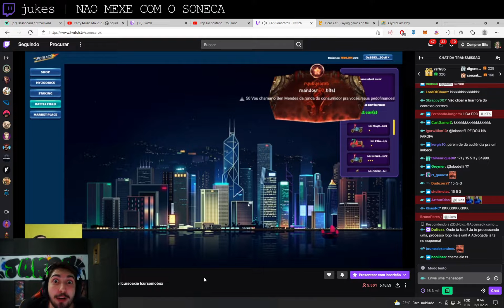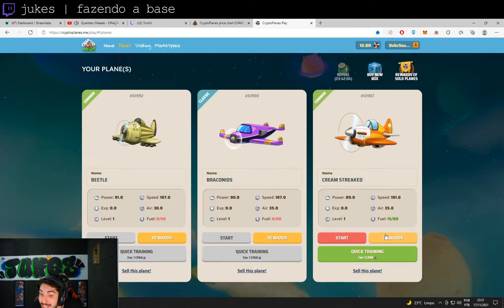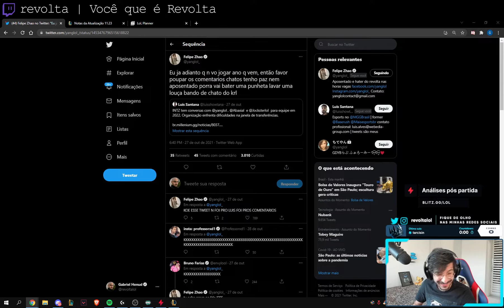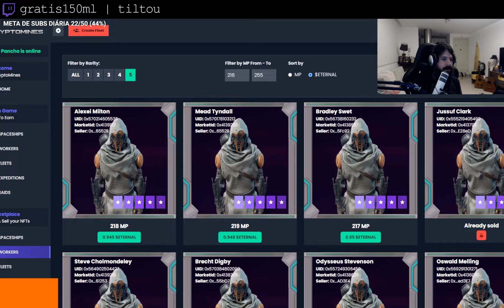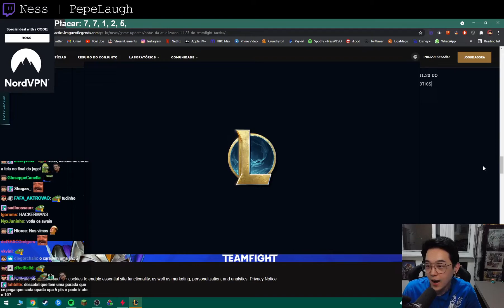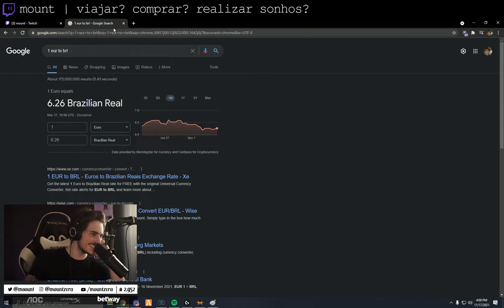Melhores Clipes Twitch #76 ( alanzoka, luidematos... )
00:00 Gaules | SPIN LATTO SPIN
00:05 jukes | NAO MEXE COM O SONECA
00:16 calango | Calango vendo Flow
00:44 jukes | fazendo a base
01:10 yayahuz | MELHOR PIZZA
01:18 jukes | JUKES - LOBO KKKKKKKKKKKKKKKKKK
01:46 FlowPodcast | salve calango
01:58 Tixinhadois | OSKF tomando cristal faltando 1s
02:19 calango | kkkkkkkkkk calango tilto
02:35 Gabi | Salve pro Matt
02:58 alanzoka | confia confia calmaaaaaaaaaaaa
03:24 revolta | Você que é Revolta
03:35 SkipNhO | totalmente normal
04:04 SkipNhO | GHOST PESADO KKKKKKK
04:31 casimito | aa
04:59 pijack11 | AQUI EU DIRIJO
05:07 pijack11 | parece um pezinho de bebe
05:37 Daniels | q
05:44 Sonecarox | fica fazendo como?
05:49 Daniels | Pix lulu
06:10 frttt
06:18 alanzoka | que issu alan ?
06:26 gratis150ml | tiltou
06:52 frttt
07:22 mount | luisao banguei uma po c..
07:27 Ness | PepeLaugh
07:32 alanzoka | KKKKKKKKKKKKKKKKKKKKKKKKKKKKKKKKKKK
08:02 pijack11 | PARA DE CURAAAAAA
08:32 yayahuz | droga é a yayah
09:02 mount | viajar? comprar? realizar sonhos?
09:41 alanzoka | HMMM QUE GOSTOSO
09:56 luidematos
10:20 Dilera